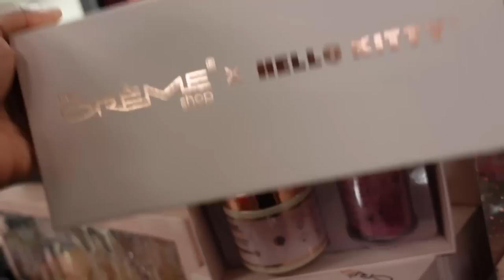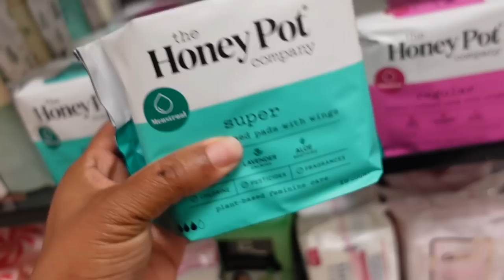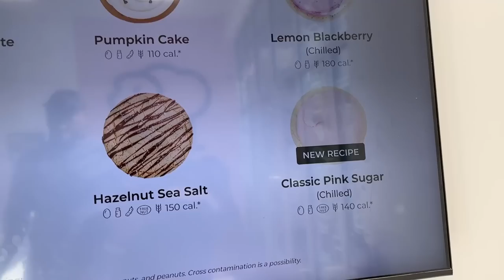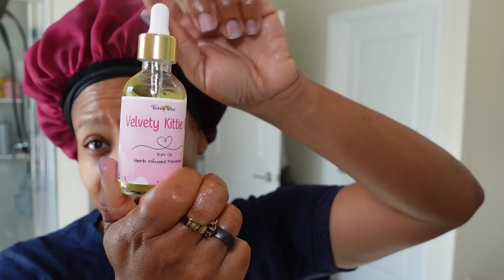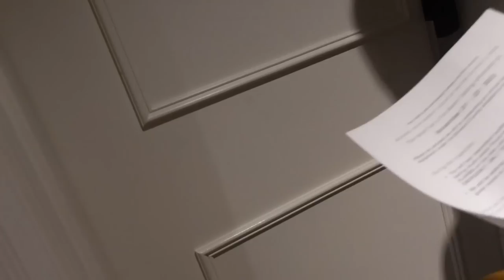Self-Care Maintenance | Another Vacation Prep | Packing | Shopping | Doing Our Nails At Home